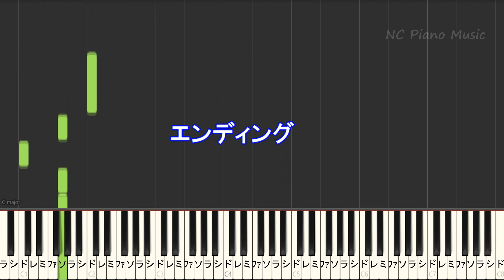【カラオケキー下げ-2】「CITRUS」/ Da-iCE (ドラマ「極主夫道」主題歌) 【ガイドメロディあり 歌詞 ピアノ ハモリ付き フル full】（オフボーカル 別動画）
Da-iCE  /カラオケ&ピアノリスト/Instruments &Piano List
「CITRUS」/ Da-iCE  (ドラマ「極主夫道」主題歌)